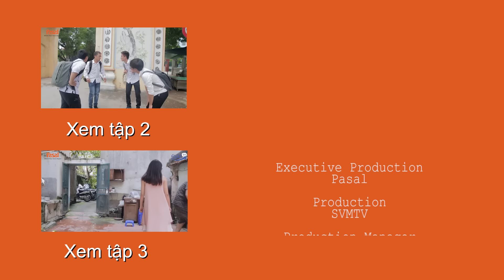Xóm Trọ Bất Ổn - Tập 2 | 81 Kiếp Nạn Tân Sinh Viên - Tập 4 | Phim Sinh Viên - SVM TV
Đây là một dự án phim mới toanh, gồm 81 tập phim. Là một thể loại phim mới : XUYÊN KHÔNG từ 4 thầy trò đường tăng thành 4 cậu tân sinh viên. Phim gồm nhiều yếu tố hài hước, kịch tính trong cuộc sống và sinh hoạt của sinh viên, hi vọng sẽ mang lại những phút giây giải trí  sau thời gian học tập và làm việc căng thẳng.

► Kịch bản: PASAL & SVM TV
Quay phim: